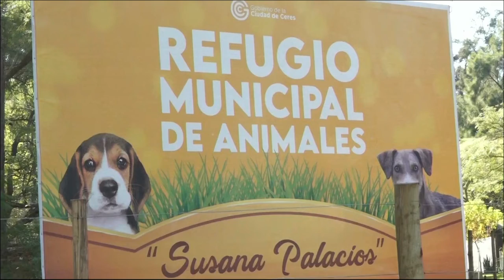Inauguración Refugio La Intendetende Alejandra Dupouy Hizo un llamado a ser responsables con los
Inauguración Refugio . La Intendetende Alejandra Dupouy. Hizo un llamado a ser responsables con los animales